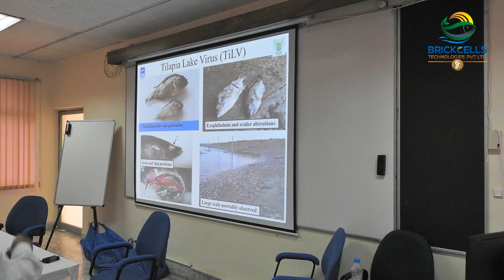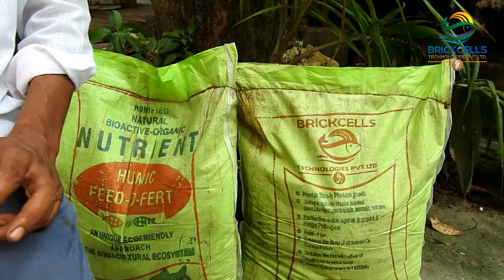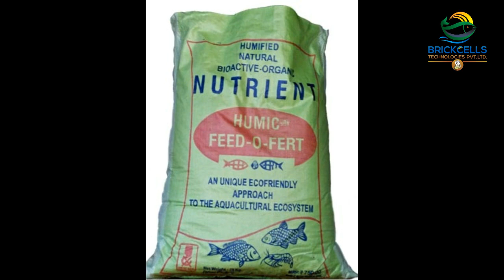Biofloc with Organic feed and probiotics ! Now it’s time to make advance level biofloc culture .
Brickcells Technologies incubated at IIM Calcutta innovation  park has invented a excellent product branded Humic Feed o Fert to make the aquaculture more profitable and sustainable.
Since 2015 Humic Feed o Fert is being consumed by various sector in aquaculture though pan India. It is being remarkably successful in IMC , Shrimp culture.
Now it is also proving its magic in new age culture of biofloc.
It can also be applied in Perl culture .It reduced amonia. Keep ph in balance all the time and maintains all the parameters needed to be main tain to get a successful culture in pond as well as in biofloc.
This product is tested and certified by University of Burdwan . It is been proven by the scientist that the products works amazingly in POND and Biofloc culture .
Growing healthy fishes in optimum stocking desnsity with a good test is now possible by Humic Feed O Fert in both the POND and Biofloc culture.
Farmers are achieving beyond their expectation in terms of production.
Farmers are producing export quality fishes in POND and Biofloc tank .
In this video all the questions mentioned below is answered.
How to do a successful biofloc culture?
How to increase productivity in biofloc culture?
How to maintains parameters in biofloc ?
How to keep safe your fishes from viral and bacterial diseases in biofloc?
Which types of species you can select in biofloc?
How to do biofloc culture with organic probiotics?
How to produce planktons in biofloc tank?
How to reduce feed cost in biofloc culture?
How to keep ph balance in biofloc?
How to reduce ammonia in biofloc?
How to culture shrimp in biofloc ?

Coureses are

Biofloc Farming Standard
Duration : 2 days
Level : L

Biofloc Farming Professional
Duration :5 Days
Level : E
Whatsapp your name space# course level#